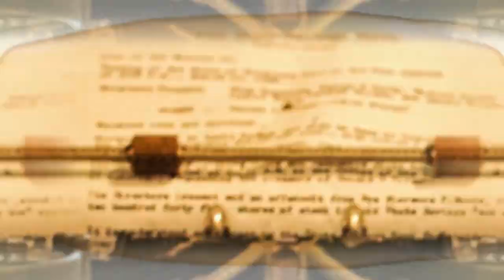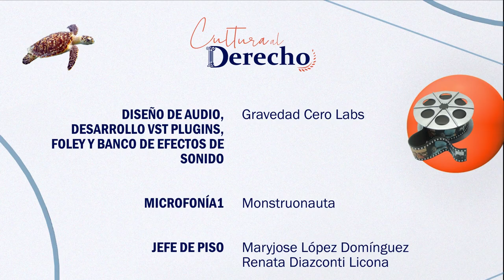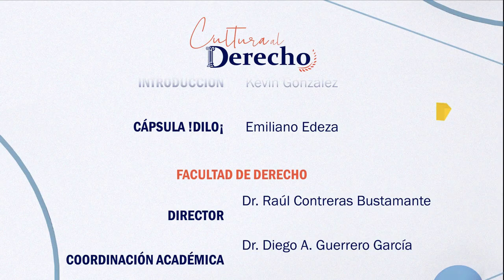Cultura al Derecho. Caracortada (película)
La Dra. Diana Piñón Jiménez llega a esta emisión con un tema recurrente en la industria cinematográfica,  el mundo del crimen organizado, mostrando a personajes singulares (ficticios o reales) y las consecuencias de llevar un vida fuera de la ley. En esta ocasión se analiza si deben o no limitarse estos temas dentro de la industria y el papel del espectador que se apropia de ellos convirtiéndolos en parte de su cultura popular.

Intro: Kevin González
¡Dilo!: Emiliano Edeza